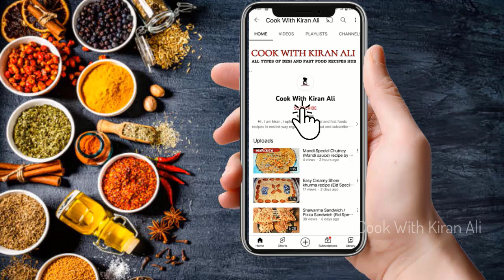Degi Mutanjan Rice Recipe❤️| Zarda Recipe | Shadiyon Wala Degi Zarda Mutanjan In Urdu, Hindi - متنجن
Hi Friends! So, Today we are going to share a delicious recipe of Degi Mutanjan Rice Recipe❤️| Zarda Recipe | Shadiyon Wala Degi Zarda Mutanjan In Urdu, Hindi - متنجن

So, are you trying this mouthwatering recipe this Eid?